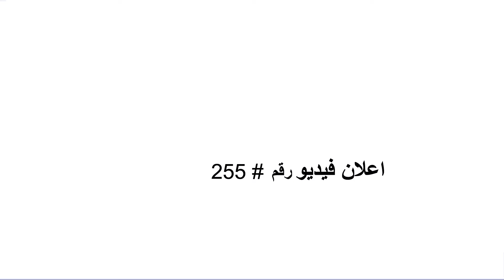اعلان تركيب الحوائط الجافة دريوال | اعلان جاهز لـ التسويق الالكترونى على السوشيال ميديا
هل تبحث عن اعلان مناسب لخدمة  تركيب الحوائط الجافة دريوال لاستخدامه فى التسويق الالكترونى؟
نقدم لك اعلان خدمة  تركيب الحوائط الجافة دريوال، اعلان فيديو جاهز للنشر مع اسمك ومعلومات الاتصال الخاصة بك - تماماً كالنموذج المعروض أمامك ...

لدينا المزيد من اعلانات الفيديو المخصصة لمئات الأعمال والخدمات والجاهزة للنشر بالتعليق الصوتى باللغتين الإنجليزية والعربية تناسب التسويق لجميع الأعمال الصغيرة والمتوسطة محلياً ودوليا كالتالى: